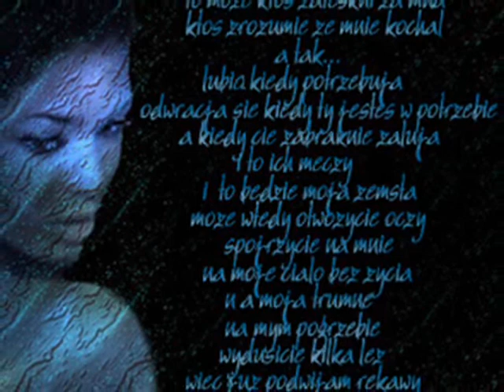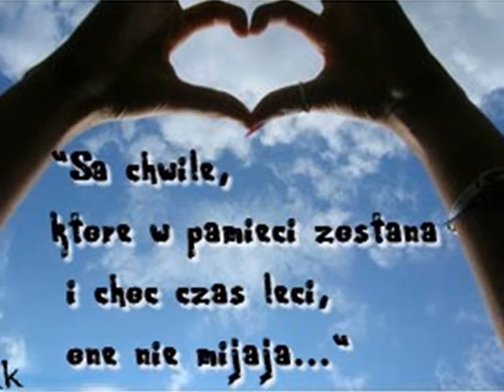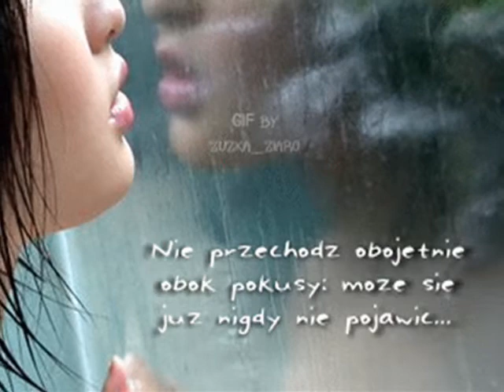Przy Tobie Piekniejszy Jest świat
romanegila